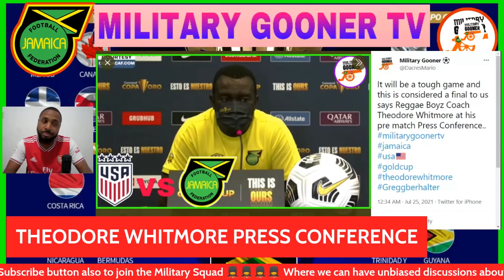This Is A Final For The Reggae Boyz Says Coach Theodore Whitmore At His Pre Match Press Conference